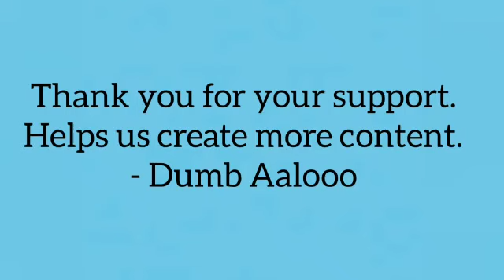Babar Azam Spoof Interview 2021 | T20 Semi Final | Kashmiri | Pothwari | Panjabi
The language used is spoken by Sikhs of Kashmir which is a mixture of Kashmiri/Punjabi/Pahari/Pothwari/Multani Mix